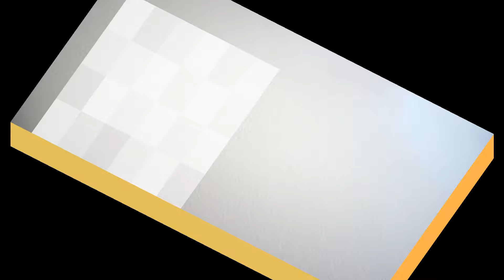臺灣手語語料彙整【釣魚】11 162